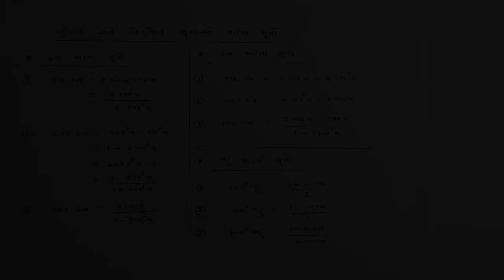DIPLOMA SEM 1 MATHEMATICS | TRIGONOMETRY | PART 32| Important equations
In this video, important equations are derived.